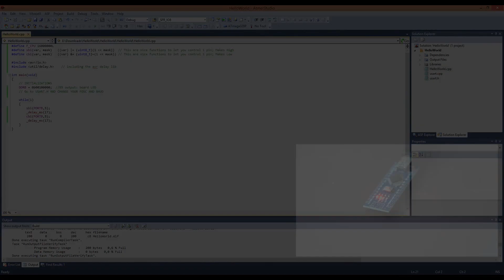Arduino Tutorial #03 - Atmel Studio Setup for Arduino Devices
Arduino Tutorial | Atmel Studio Setup for Arduino Devices